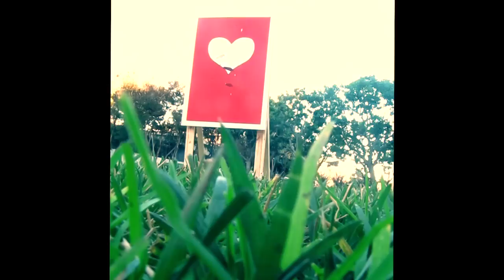Cupid's Dagger knife throwing ftng Tonya Kay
Cupid's Dagger short film featuring knife and axe throwing by Tonya Kay.